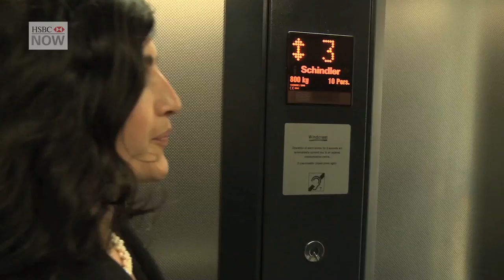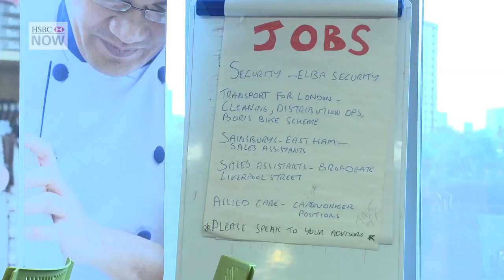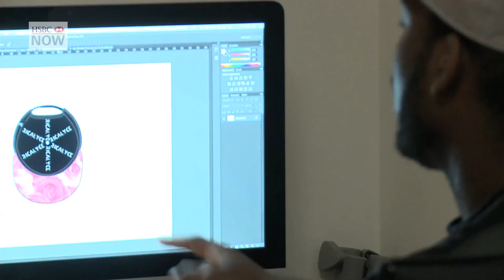Back to Work - Inspiring Young Entrepreneurs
Grace Davis works for HSBC in CMB Marketing, but in her spare time she uses her business skills to help unemployed Londoners get back to work.

HSBC NOW brings you stories from our colleagues around the world.